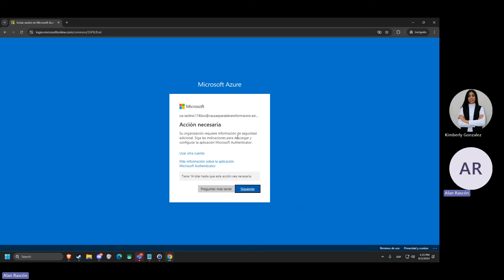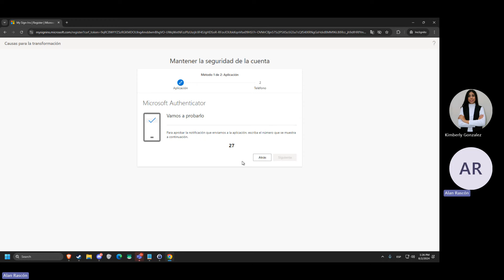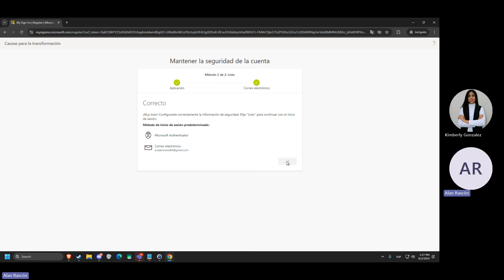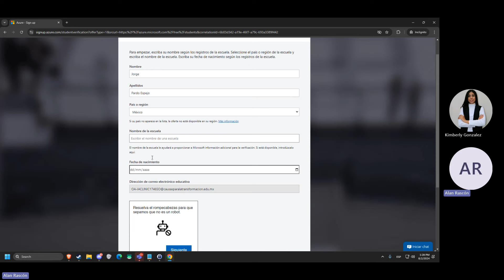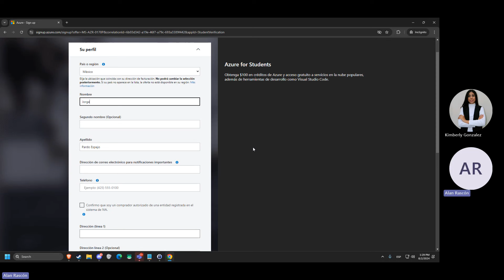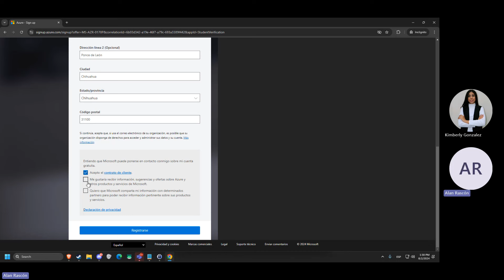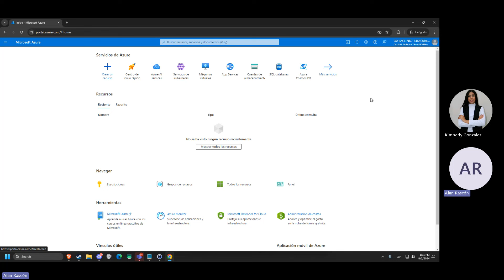Activa tus credenciales en AZURE IA-900